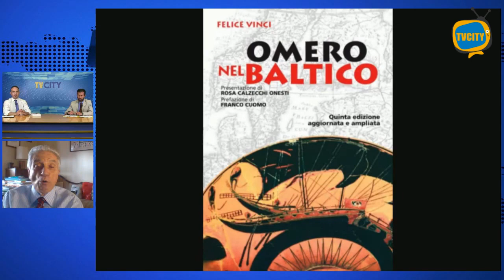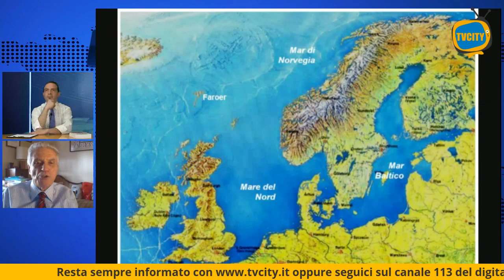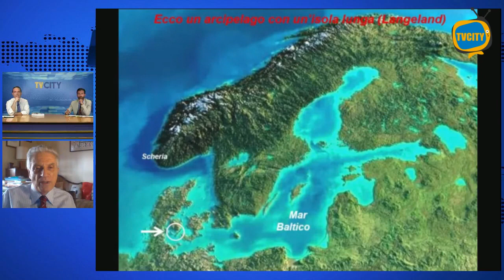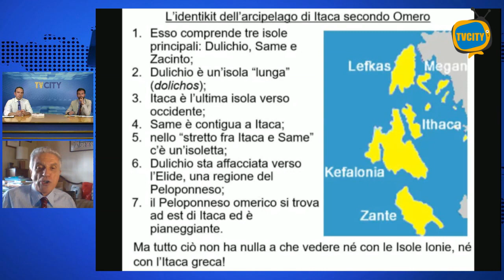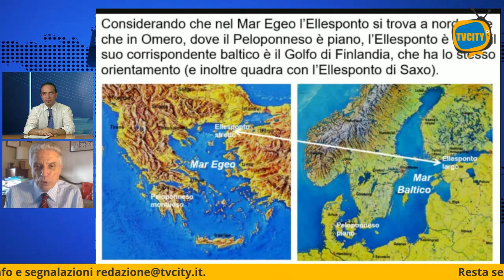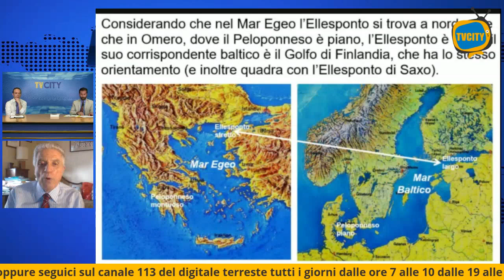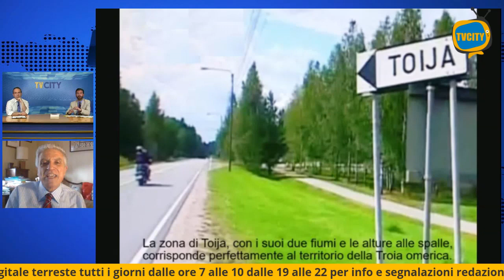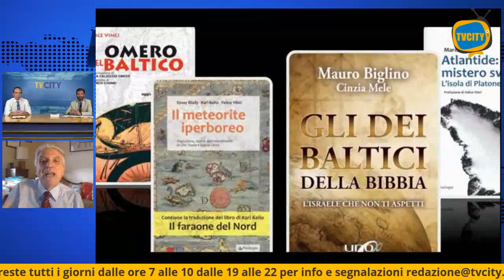Omero nel baltico Felice Vinci Oltre la Storia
Omero nel baltico con Felice Vinci. Oltre la Storia format di TVCITY a cura di  CIro Gaglione conduce  Salvatore Perillo ed Eduardo Orma.
REPLICA 2020
“Troppe cose non coincidono nella teoria che da sempre impariamo a scuola, secondo cui i luoghi omerici di Iliade ed Odissea andrebbero individuati nell’area del Mediterraneo”, spiega l’autore dell’opera.

Felice Vinci ci presenta una sintesi del suo libro Omero nel Baltico. Le origini nordiche dell’Odissea e dell’Iliade, Palombi, Roma, 2008.